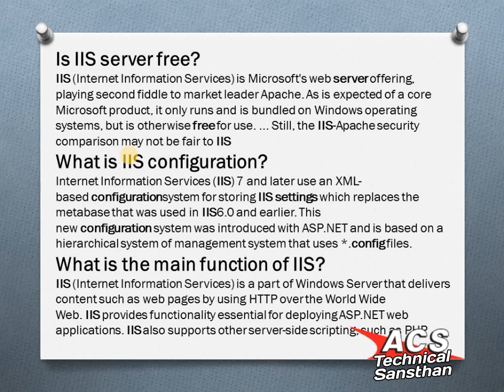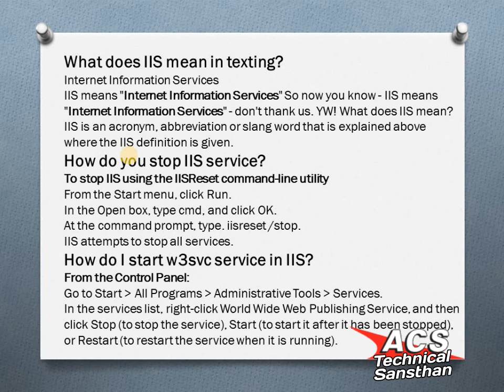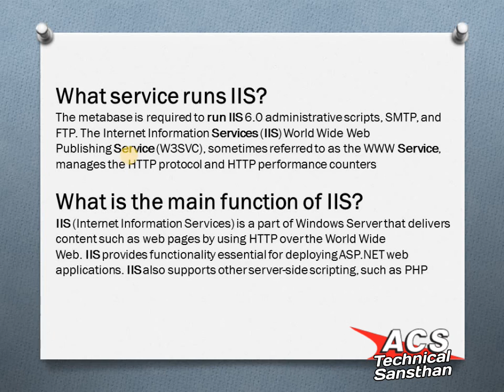IIs Server 6 & 7 & 8 Question & Answer